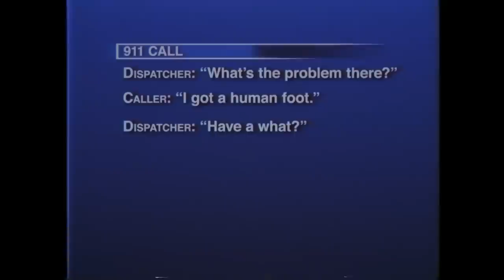Finders Keepers Official Trailer 1 (2015) - Documentary HD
In 2007, a severed human foot was discovered in a grill bought at a North Carolina auction.